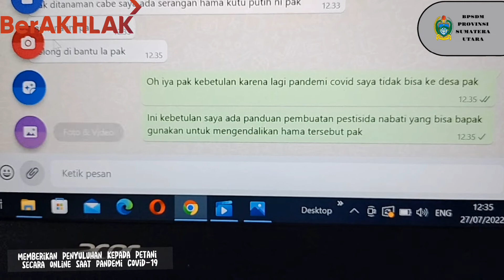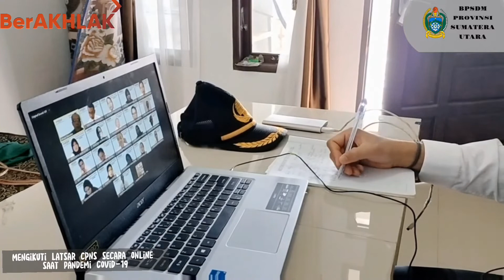Video Penerapan Core Value " Adaptif" - Tugas Agenda 2 Latsar CPNS 2022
Video penerapan Core Value "Adaptif" sebagai salah satu tugas individu agenda 2 Latsar CPNS tahun 2022

Oleh:
Nama : Rahmat Rivai Lubis, S.P.
Angkatan : XXXVI
Kelompok : I
Pengampu Materi : Drs. Ikhwan Faizan Nasution, M.AP.